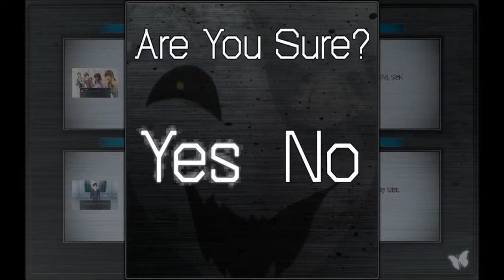Let's Play Remember, Remember #4- Forcing It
I know patience is a virtue but considering the dire situation they're in, can they really afford to wait for the memories to come naturally?